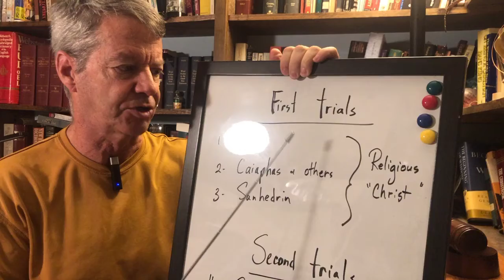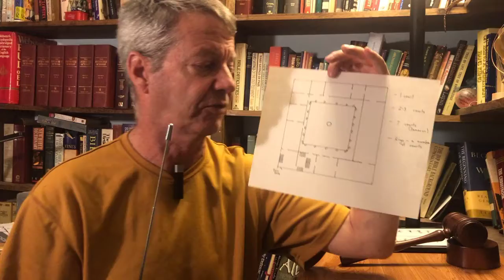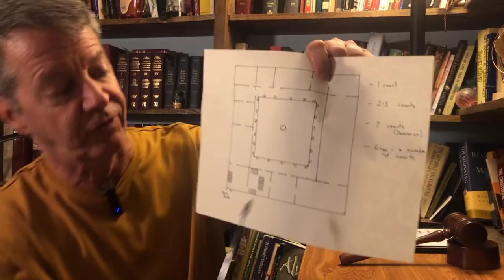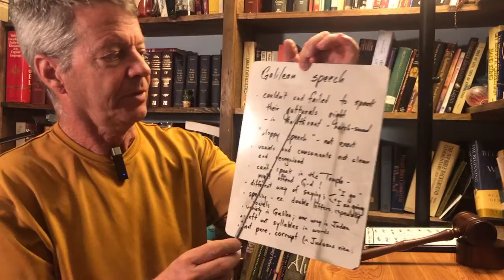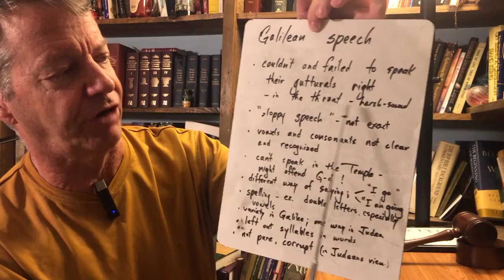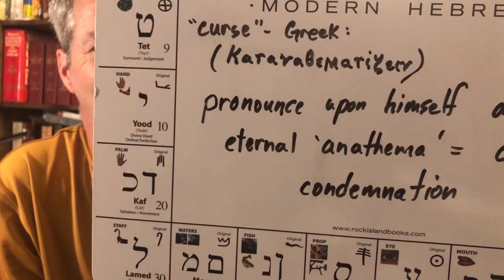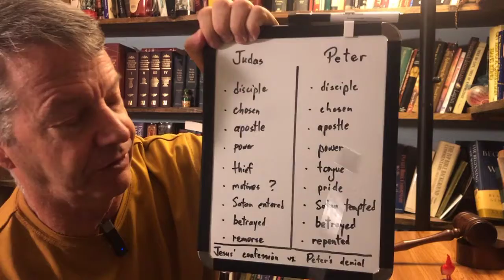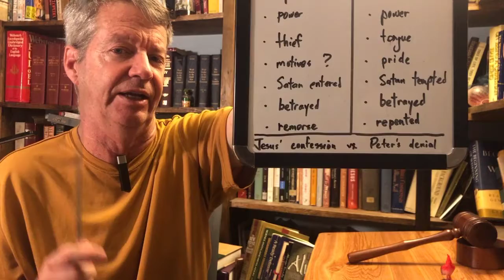Specially for kids: Know the Bible - Matthew 26:69-75 Peter’s denials